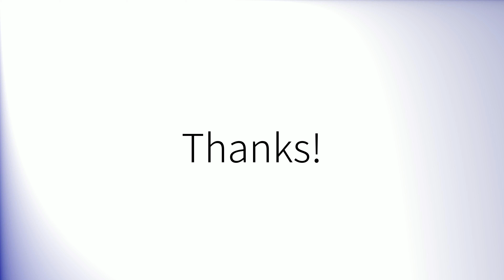How to pronounce 'Arrived' (British English)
How to pronounce 'Arrived' in British English.
Comment prononcer 'Arrived' en anglais britannique.
Como pronunciar 'Arrived' en inglés británico.
Wie man 'Arrived' mit britischem Akzent ausspricht.
「Arrived」の英語の発音の仕方